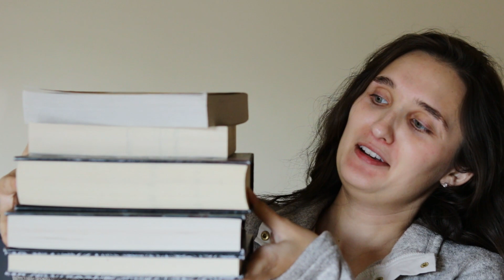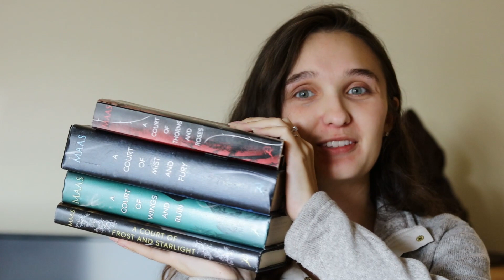BEST READING MONTH YET! Mostly A Court of Thorns and Roses :) | November Wrap Up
This was my best reading month of the year! I mostly talk about A Court of Thorns and Roses since I read the whole series this month!